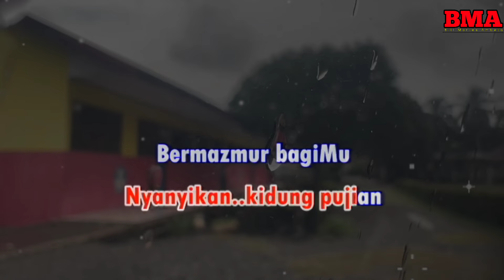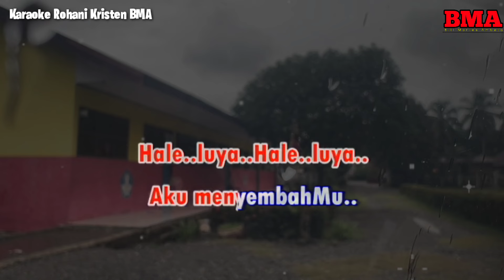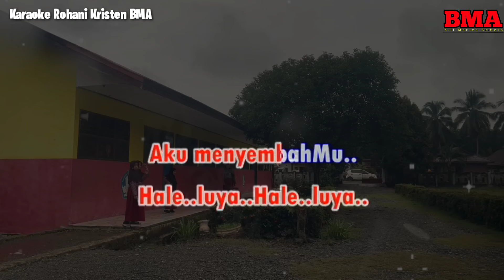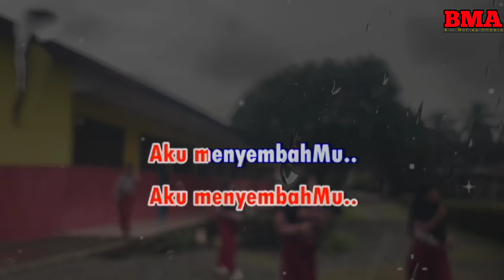Bersama Malaikat di Surga / Karaoke Rohani / do = D / Nada tinggi / nada pria / high key /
Shalom